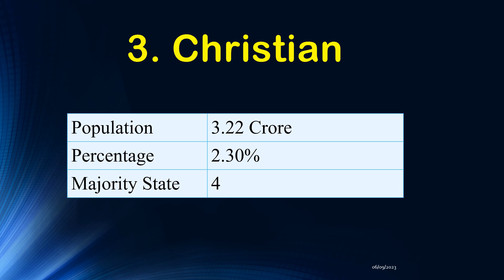Indian Population Religion wise | Hindu Muslim Christian Sikh Jain Buddhist population in india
Indian Population Religion wise | Hindu Muslim Christian Sikh Jain Buddhist population in india  | Religious population in india | Demographic of India